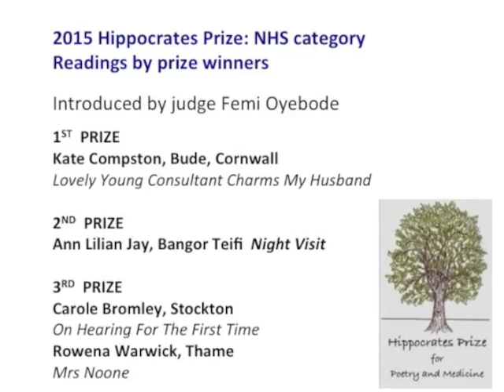2015 Hippocrates Prize NHS winners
The Hippocrates £5000 NHS first prize (hippocrates-poetry.org) went to former counsellor Kate Compston from Cornwall for a poem about revealing the diagnosis of dementia.
The Hippocrates Prize is an annual award for poetry and medicine with a closing date of 31st January.
Kate Compston said: "the poem “Lovely young consultant charms my husband” was prompted by the visit, 13 years ago, of the very attractive and talented psycho-geriatrician, who came to our home to give us the news of my husband Malcolm’s diagnosis. Brain scans had indicated beyond reasonable doubt that he had Dementia with Lewy Bodies. What stayed with me for years afterwards was the tension I could see being played out within her, between professional scientific excitement about something unusual, and her humanity.
The Second Prize of £1000 went to former GP Ann Lilian Jay from West Wales for “Night Visit”, with the £500 Third Prize shared between tutor Carole Bromley from York for “On Hearing for the First Time” and radiologist Rowena Warwick from Buckinghamshire for “Mrs Noone”.